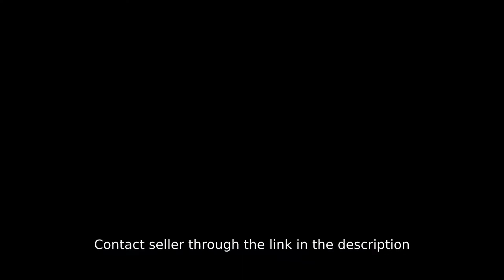RESALE MODERN HOME WITH CITY VIEW IN PASIG CITY NEAR SM EAST ORTIGAS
House Type: Single Attached House
Number of Bedrooms: 4
Number of Bathrooms: 3
Floor Area in sqm: 491 sqm.
Lot Area in sqm: 240 sqm.
Number of Floors: 3
Number of Car Parking Spaces: 4